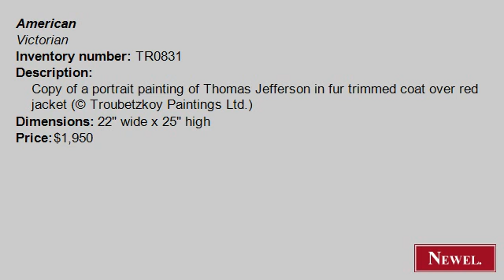Antique Copy of a portrait painting of Thomas Jefferson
- Newel.com: Antique Copy of a portrait painting of Thomas Jefferson in fur trimmed coat over red jacket (© Troubetzkoy Paintings Ltd.) (American, Victorian, picture, portrait, oil) (Newel Art and Antiques, New York City)